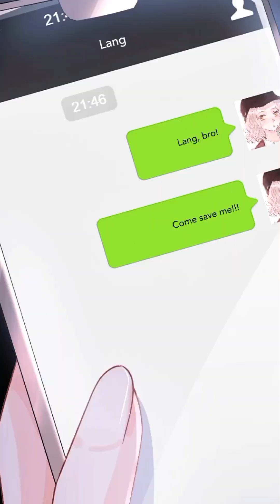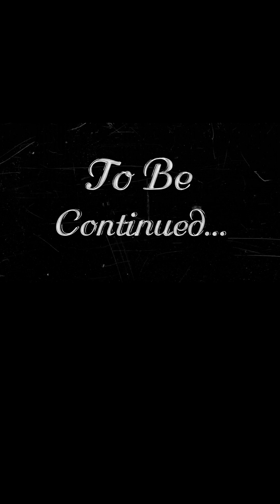Childhood Sweetheart Liaoliao Chapter 7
Childhood Sweetheart Liaoliao
Alternative title: Green Plum Liaoliao

✏️Summary:

Exhausted mentally and physically, Song Liaoliao is ready to leave it all behind. She couldn't have anticipated that the new director is her old sweet- no, her old classmate. It should simply be a reunion of old friends, but Song Liaoliao unexpectedly finds herself gradually falling into Pei Yu's love trap...